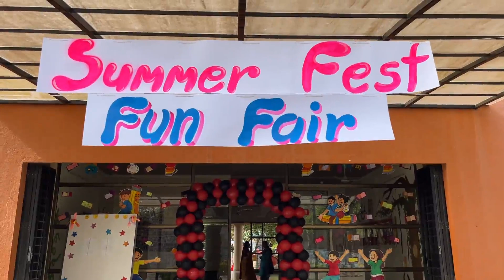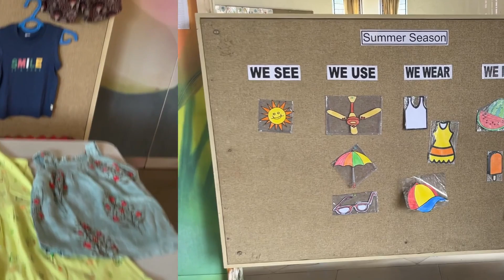Balmandir Summer Fest & Fun fair